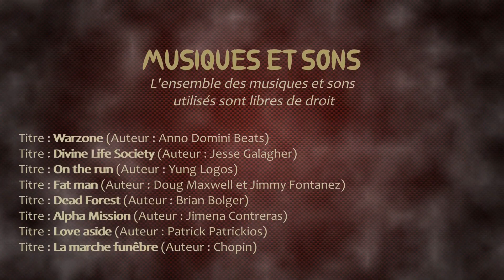7 DAYS TO DIE 🧟 A21EP45 FINAL ☣ La Fabrique de médicament ! (Let's Play FR alpha 21)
Salut les survivants !

Pour le dernier épisode de la saison, nous allons tenter de faire le plein de médicaments et de soins afin de pouvoir faire face aux dangers de la ville mais au lieu de trouver de quoi nous maintenir en vie nous avons trouvé autre chose... !

Bon visionnage !

Vidéo issue du Live :
- Date : 17/06/2024

Détails du jeu :
- Jeu : 7 days to die
- Version : A21.2
- Développeur : The Fun Pimps

Les musiques et bruitages utilisés sont :
- Warzone - Anno Domini Beats (Bibliothèque youtube)
- Divine Life Society - Jesse Galagher (Bibliothèque youtube)
- Fat Man - Yung Logos (Bibliothèque youtube)
- On The Run - Doug Maxwell, Jimmy Fontanez (Bibliothèque youtube)
- Danzon De Pasion - Jimmy Fontanez (Bibliothèque youtube)
- Dead Forest - Brian Bolger (Bibliothèque youtube)
- Alpha Mission - Jimena Contreras (Bibliothèque youtube)
- Love Aside - Patrick Patrikios (Bibliothèque youtube)
- La Marche Funèbre - Chopin (Bibliothèque youtube)